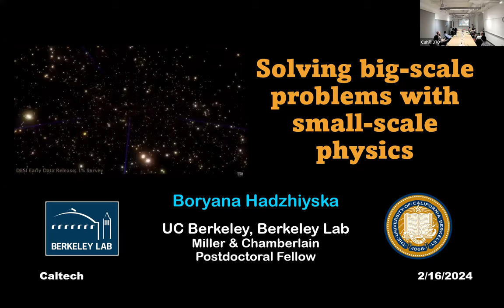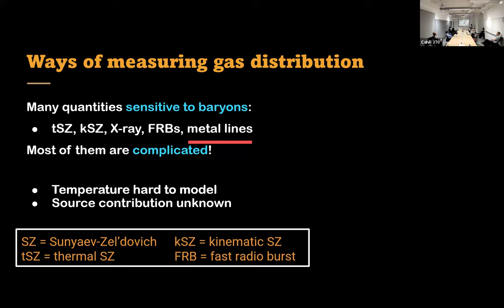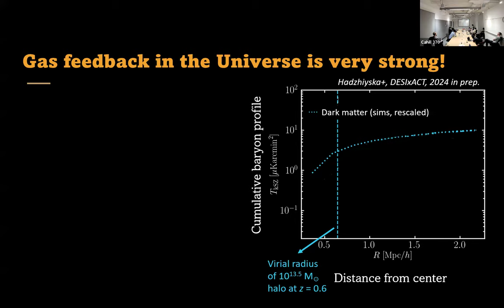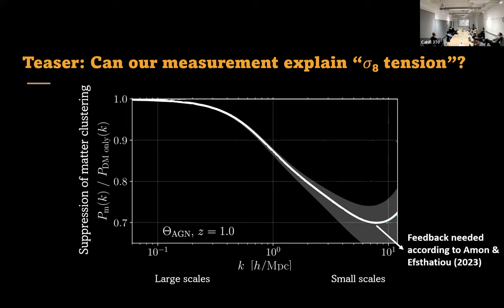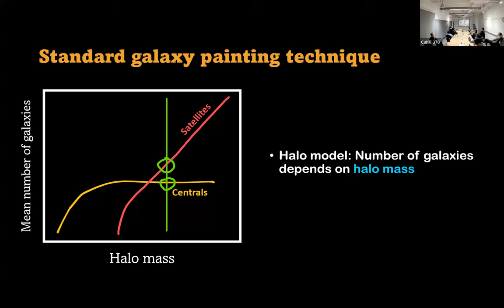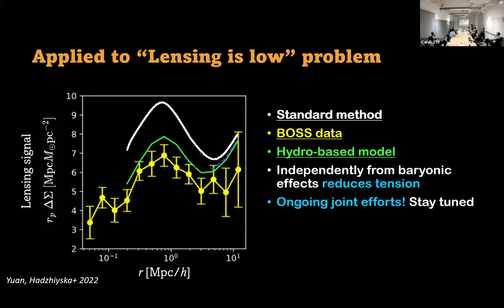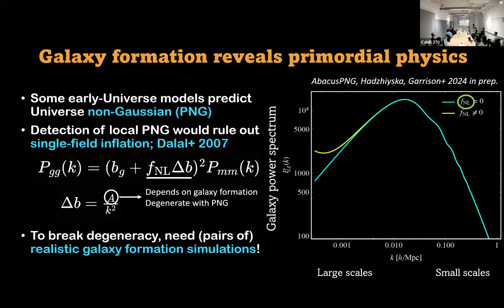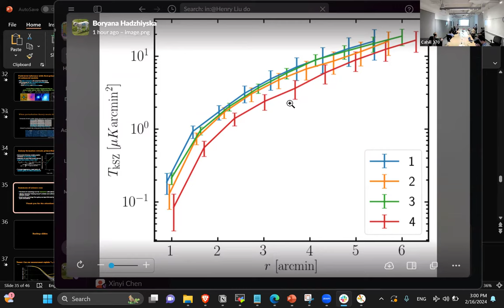Detecting large baryonic feedback around DESI photometric galaxies - Boryana Hadzhiyska -02/16/2024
This is a high-level research talk designed for professional astronomers.  It is part of the Caltech Astronomy TAPIR seminar series, roughly hour-long presentations given by top scientists from around the world to the members of our department.  All are welcome to watch these presentations; however, for talks specifically designed for the general public, please see our Caltech Astro Outreach channel

Date: 02/16/2024
Speaker:  Boryana Hadzhiyska- UC Berkeley & LBNL
Title: Detecting large baryonic feedback around DESI photometric galaxies
Abstract:
Recent advancements in cosmological observations have provided an unprecedented opportunity to investigate the distribution of baryons relative to the underlying matter. In this talk, I will present pioneering work that uses a photometric survey (DESI imaging, DR10) to probe the stacked kinematic Sunyaev-Zel'dovich (kSZ) effect around luminous red galaxies (LRGs) and infer the distribution of baryons. Due to the large number of galaxies comprising the DESI imaging survey, this is also the highest signal-to-noise stacked kSZ measurement to date. Our analysis reveals a surprising amount of baryonic feedback, which significantly exceeds predictions from state-of-the-art hydrodynamical simulations such as IllustrisTNG. Therefore, of particular relevance to the astrophysical community is the potential to recalibrate large hydrodynamical simulations and bridge the gap between theory and observations. In addition, our finding bears important implications for the effect of baryons on the matter power spectrum and can thus help resolve hotly debated disparities between weak lensing surveys and cosmic microwave background (CMB) experiments such as "Lensing is low" and the "Low S8" tensions. Our measurement marks a critical step toward comprehending the complex interplay between baryons and the underlying matter.